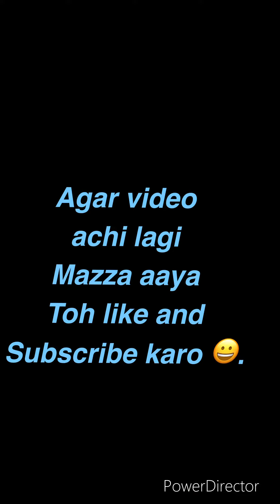What I ate, Random yummy meals | Dubai mein khaana peena😋| march,2024 !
Hii everyone,
Aaj ka Khanna peena dekhlo in Dubai.

Random meals hai

Agar ache lag Rahi hai
Toh like karo
And dikhao ki aapko mera content Acha lag raha hai

Jisse mein aise videos record karti rahoon ☺️

Thanks